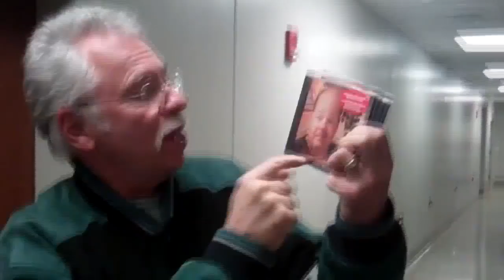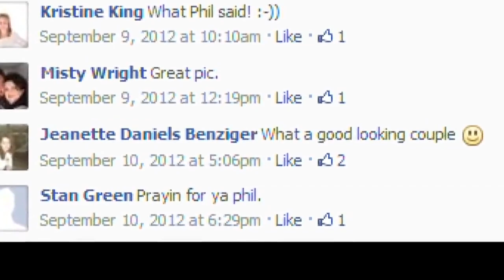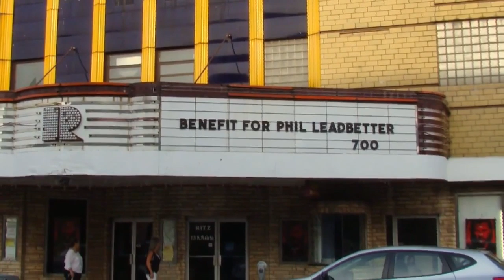HomeGrown: Musician Phil Leadbetter Cancer Survival Story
This is a series called "Home Grown" that airs on WBIR TV in Knoxville, TN. This story is about musician Phil Leadbetter who battled and survived stage 4 Hodgkins Lymphoma after a 2 year battle. He received a stem cell transplant, and is now a survivor.This is about his return to a normal life.  A story of faith, motivation, and never giving up..